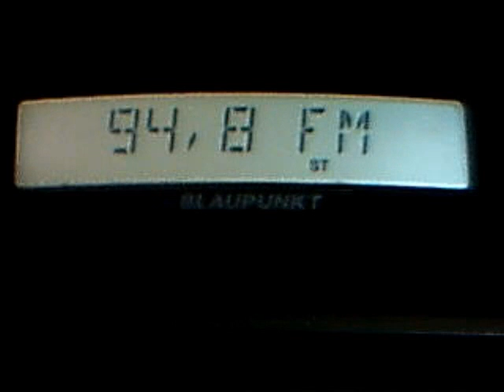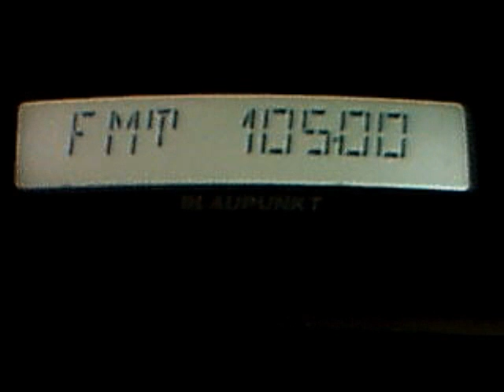dedicatia 2 pentru adiran ... ras cat mai copios